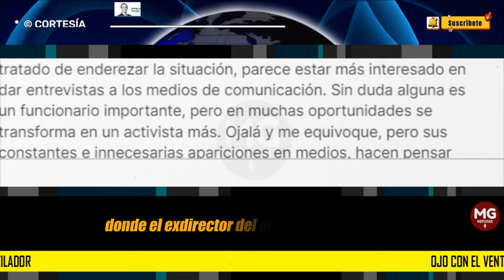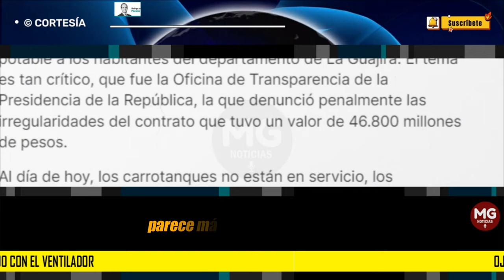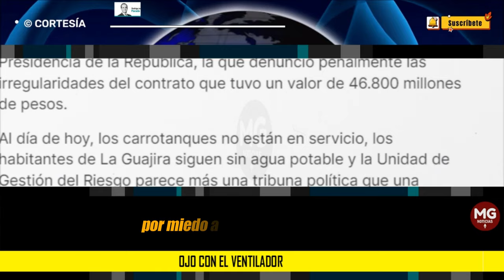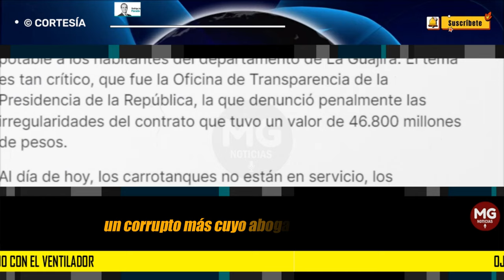OJO CON EL VENTILADOR 🛑 Columna de opinión de RODRIGO J. PARADA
Uno de los escándalos más escabrosos que han protagonizado los funcionarios del actual gobierno, es el que involucra a la Unidad Nacional para la Gestión del Riesgo de Desastres, donde el ex director Olmedo López contrató, al parecer de manera irregular, la compra de unos carrotanques que proveerían agua potable a los habitantes del departamento de La Guajira. El tema es tan crítico, que fue la Oficina de Transparencia de la Presidencia de la República, la que denunció penalmente las irregularidades del contrato que tuvo un valor de 46.800 millones de pesos.
columna RODRIGO PARADA